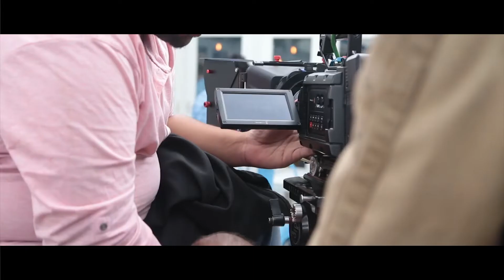Madha making video 2 - idlebrain.com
Madha making video 2. directed by Srividya basawa (debut). produced by Indira Basawa (debut). music by Naresh Kumaran. starring: Trishna Mukherjee, Venkat Rahul